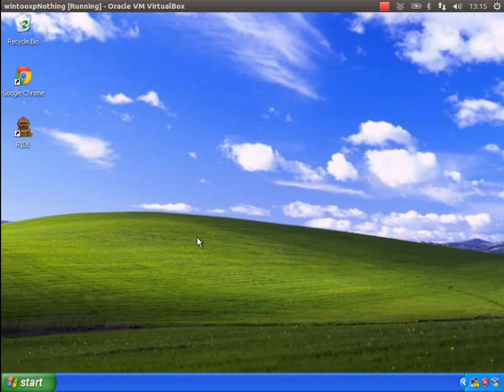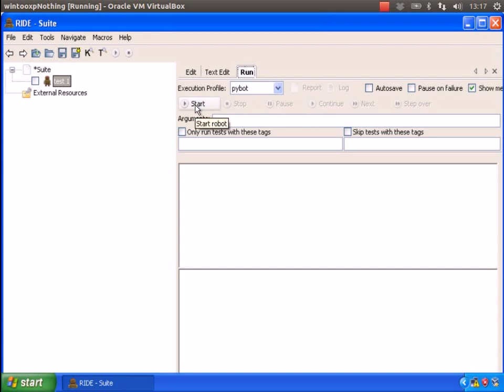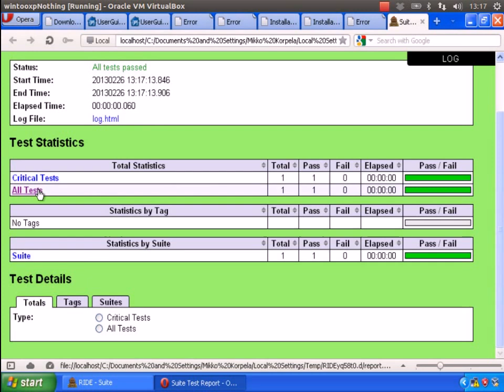Making a simple test case and executing it with RIDE